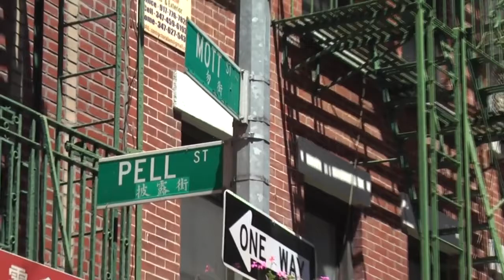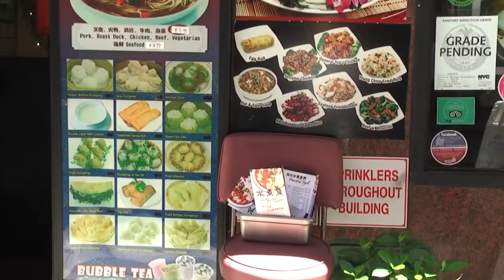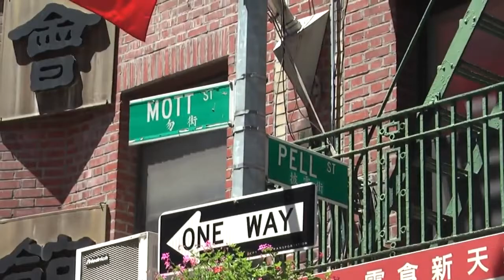Manhattan's Historic Chinatown Neighborhood - Streets and Shops, Sights and Sounds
Manhattan's Chinatown is just one of nine Chinatown neighborhoods in New York City proper, and one of twelve in the Metropolitan New York area. Manhattan's Chinatown is by far the largest and most densely populated, and in fact, is home to the highest concentration of Chinese people in the Western Hemisphere, with an estimated population of 90,000 to 100,000 people. It's also one of the oldest Chinese ethnic enclaves.

Manhattan's Chinatown is bordered by the Lower East Side to its east, Little Italy to its north, Civic Center to its south, and Tribeca to its west.